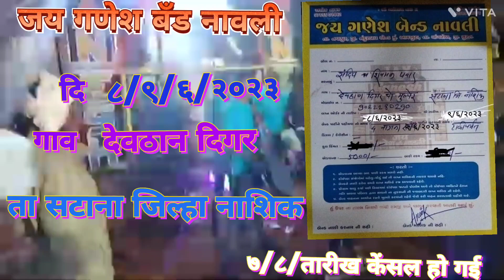गणेश बँड नावली.८/९/६/२०२३.गाव देवठान दिगर ता सटाना जिल्हा नाशिक.